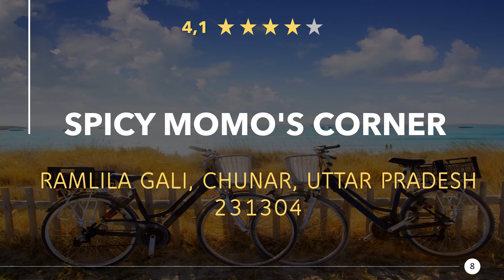Restaurants in Chunar, Uttar Pradesh - India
Have a really tasty meal again, in a good restaurant or eatery nearby. Enjoy a great dinner with near Chunar. Whether gourmet, fast food or a romantic candlelight dinner, you will find something suitable here.

Here you can find Restaurants in Chunar, Uttar Pradesh - India:
00:00 - Intro
00:22 - 1) Rajesh Bihari Dhaba
00:32 - 2) Dawat Restaurant & Egg Center
00:41 - 3) Rohit Chaat Bhandar
00:50 - 4) Durgesh Misthan and Coldrinks
00:59 - 5) Spicy zaika restu
01:08 - 6) Up63 RESTAURANT
01:17 - 7) रमेश मिष्ठान
01:26 - 8) Spicy Momo's corner
01:34 - 9) MON-T EGG CORNER
01:44 - 10) आकाश कुमार मिष्ठान भंडार